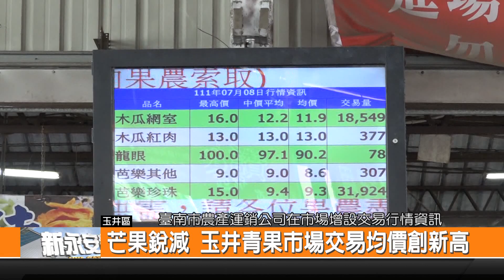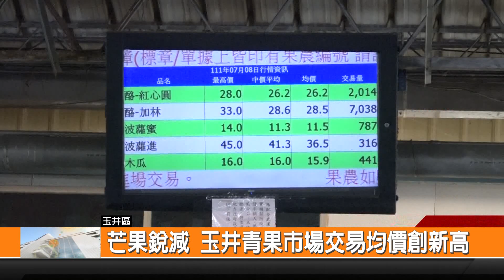芒果銳減 玉井青果市場交易均價創新高-新永安新聞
芒果減少七成 價格漲了一倍以上 臺南市農產運銷公司在市場 增設交易行情資訊 在愛文芒果10天來的平均價格 每台斤還有52元左右 比前兩年同期時大約漲了兩倍